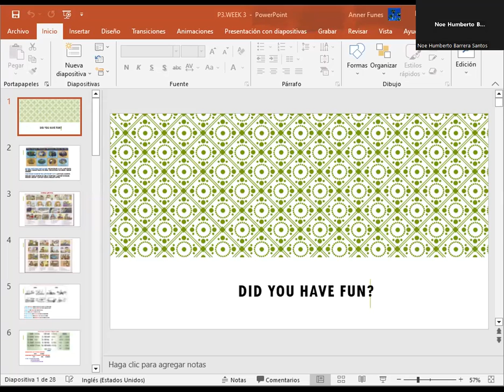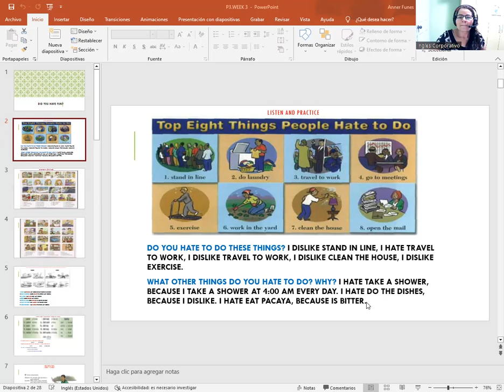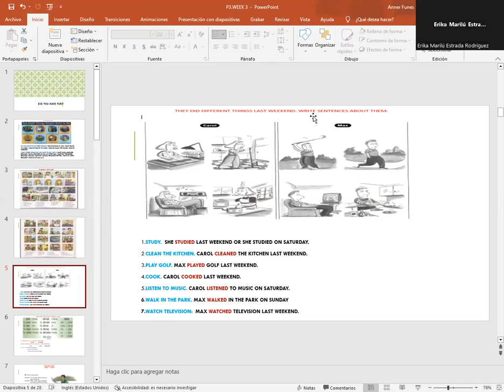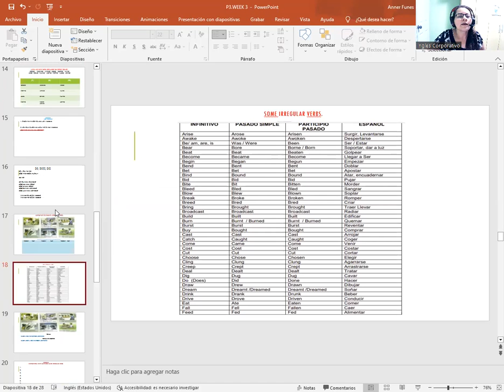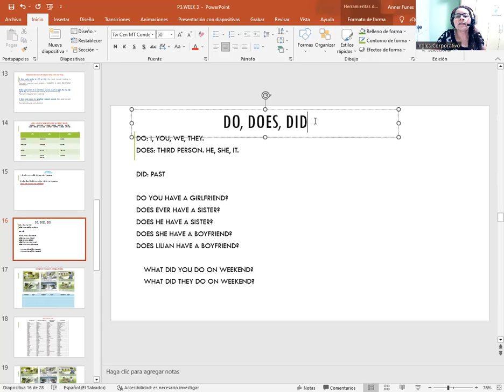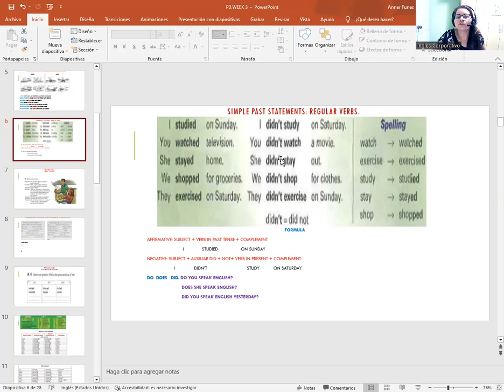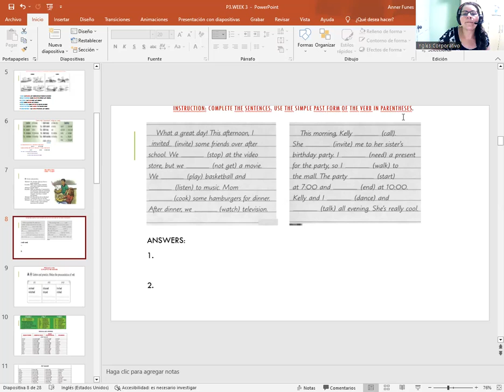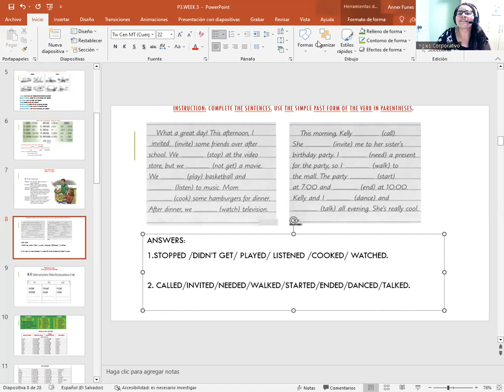SESION 10-8/29/2023-P3-01-7-8-PM-08-23-CATACHO-CONV.I DIDN'T STUDY/ PRON.SIMPLE PAST-ED ENDINGS.